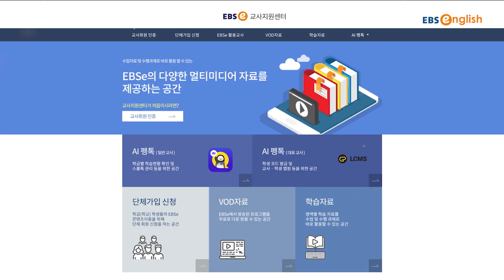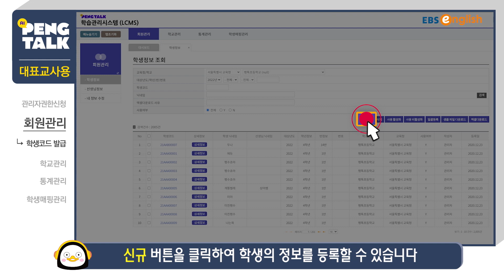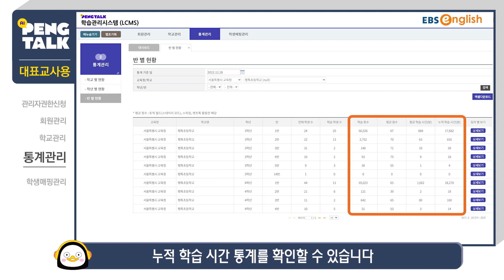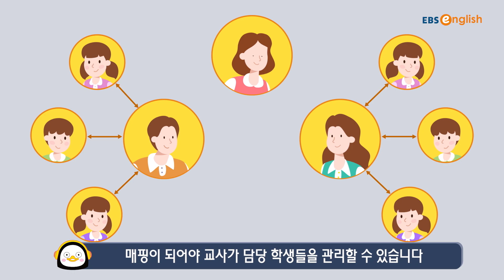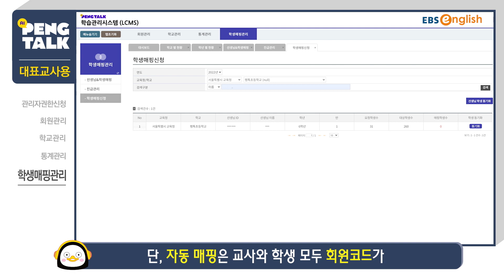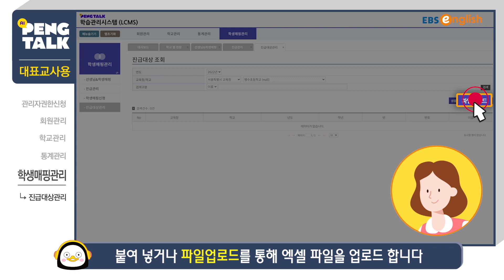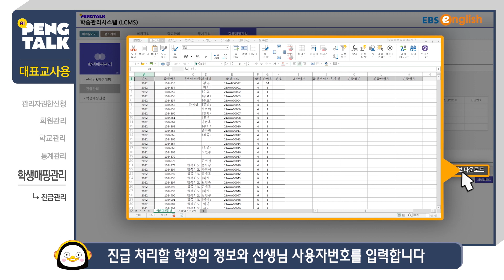[AI펭톡] 교사용 사이트 이용가이드 I 대표교사용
학교 선생님들을 위한 AI펭톡 교사용 사이트 이용 방법!
대표 교사용 사이트 사용, 이 영상 하나만 따라하시면 됩니다.

*세부내용*
00:26 -관리자 권한 신청
01:01 -회원 관리
04:08 -학교 관리
04:37 -통계 관리
05:09 -학생 매핑 관리
07:01 -진급 관리